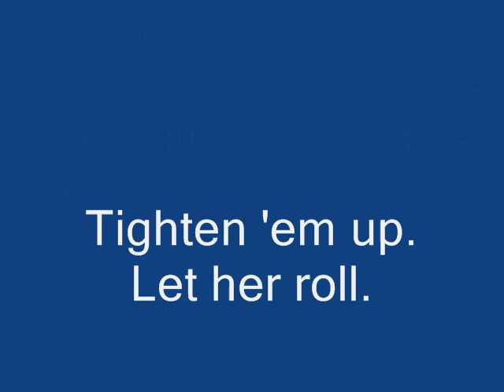Changing The Big Rig Tire